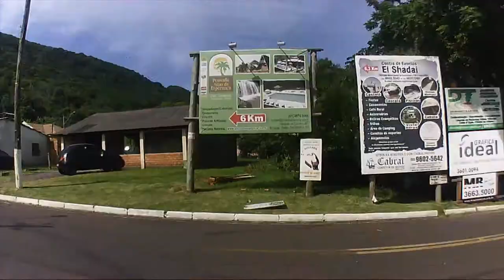Parque eólico - Osório - RS - #7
Neste vídeo alem de outros pontos turísticos, visitamos o parque eólico de Osório.

Se gostou do vídeo, curta e compartilhe!
Estamos também no facebook, não deixe de curtir e ficar por dentro das novidades em primeira mão